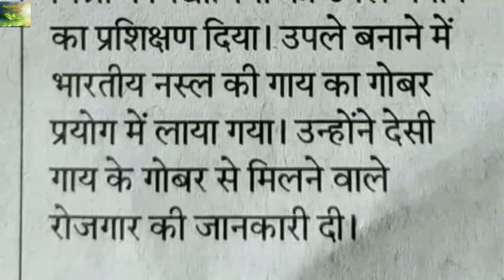B.H.U. में प्रोफेसर ने सिखाया उपले बनाना || In BHU, the professor taught how to make cow dung cakes